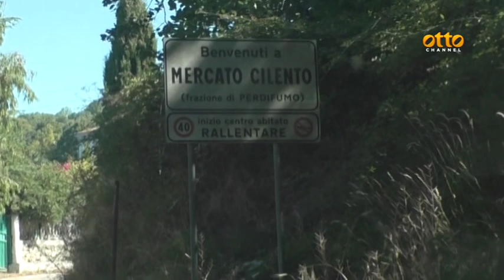Cilento, il cinghiale domestico star dei bambini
La storia arriva da Mercato Cilento, frazione di Perdifumo